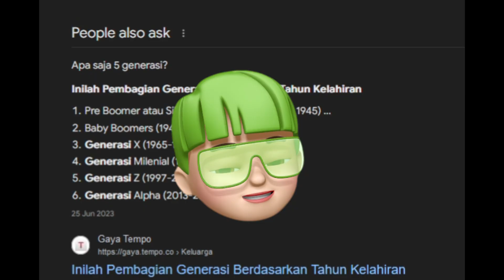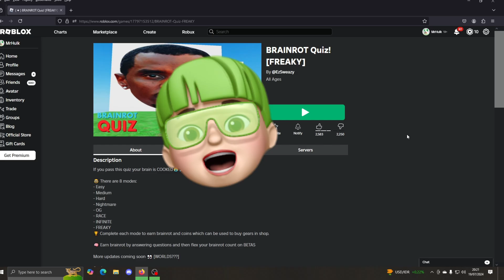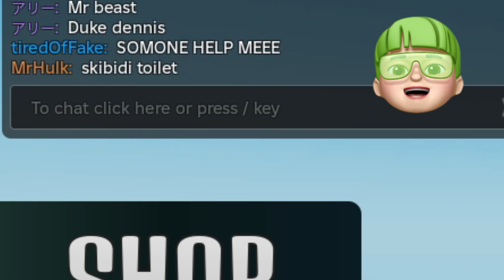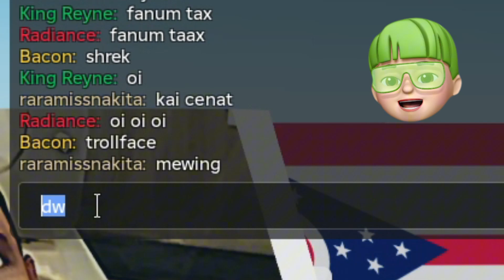BRAINROT GENERASI ALPHA Buat BINGUNG ‼️ ROBLOX